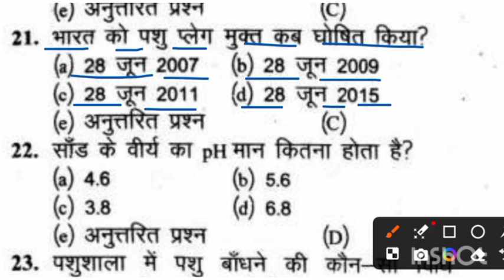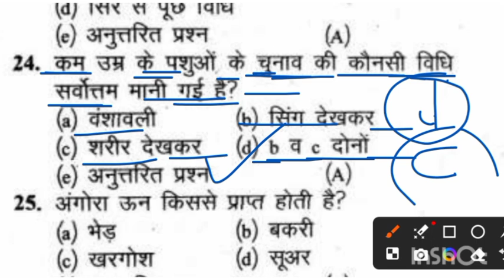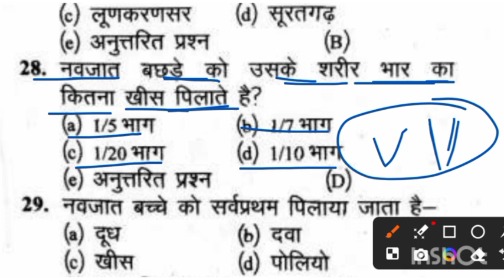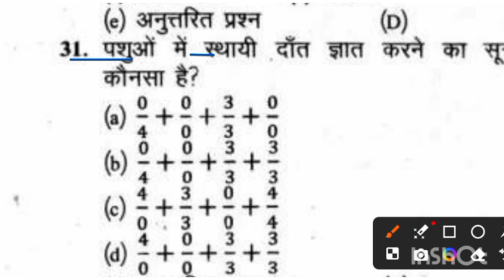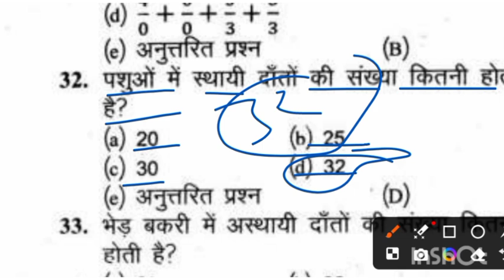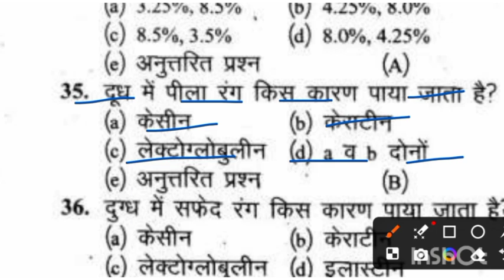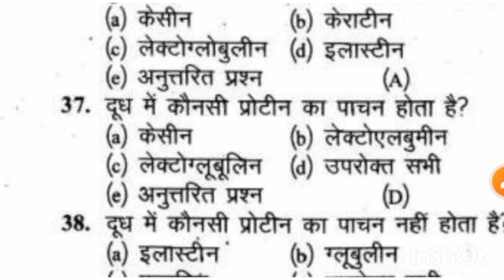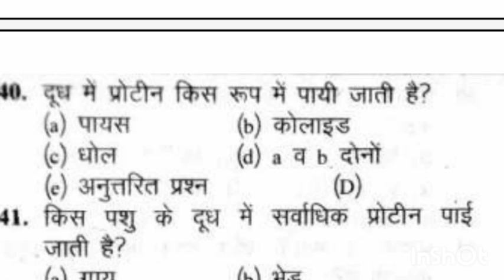पशु परिचारक भर्ती 2024 |Pashu Paricharak Classes |Pashu Paricharak Model Paper 01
pashu paricharak

pashu paricharak live classes

pashu parichar

pashu prichar online classes 2024

pashu paricharak maths classes 2024